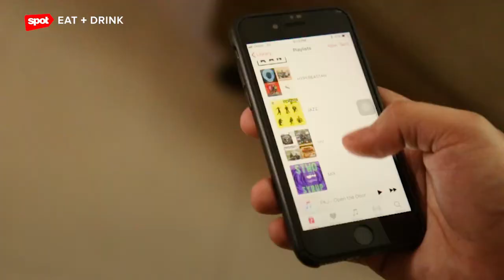Staycation Tip: 4 Cocktail Ideas to Get Beach Vibes at Home